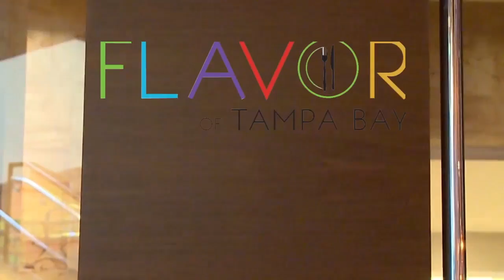IAN LEARNS HOW TO MAKE AN OLDE FASHION AT COUNCIL OAK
This video is about IAN LEARNS HOW TO MAKE AN OLDE FASHION AT COUNCIL OAK